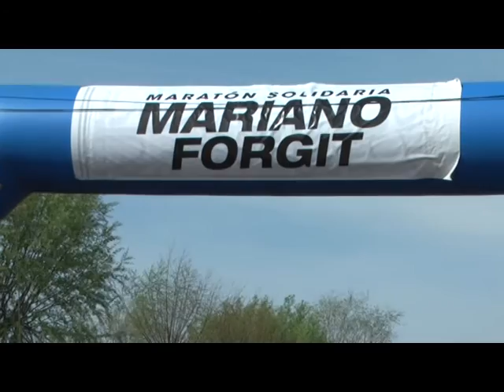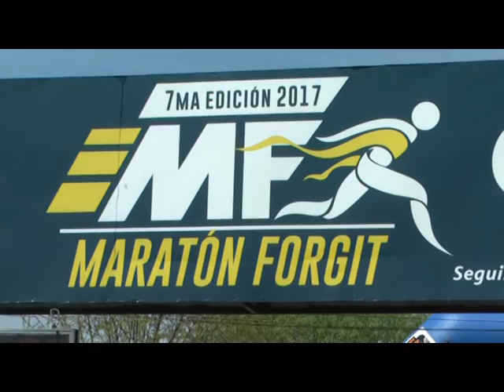7ª MARATON SOLIDARIA MARIANO FORGIT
MAS DE 800 INSCRIPTOS PARTICIPARON DEL EVENTO DEPORTIVO MARAJENSE
ENTREVISTA: MARIANO MASTROMARINO – DEPORTISTA;
MARIANA - MAR DEL PLATA;
PABLO FORGIT – MARIANO FORGIT TEAM